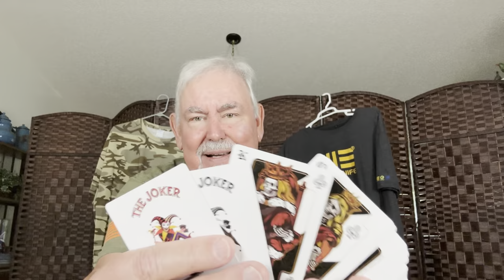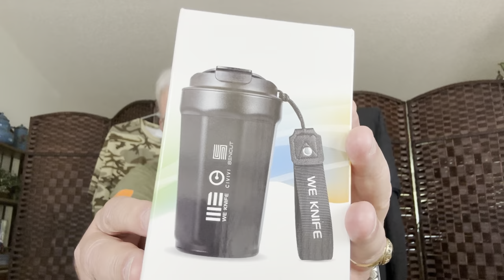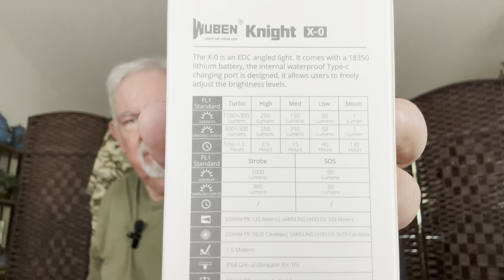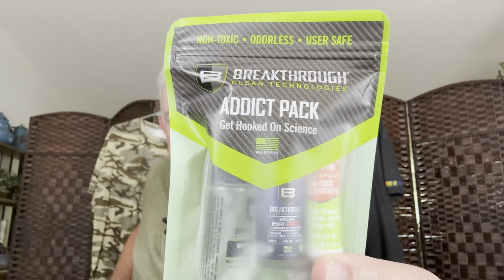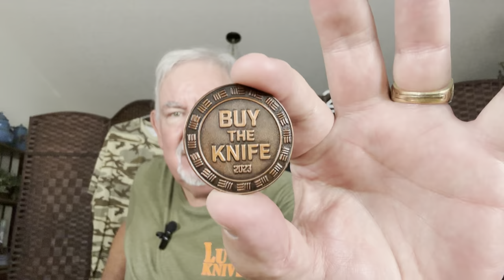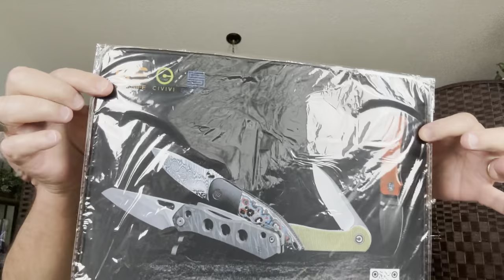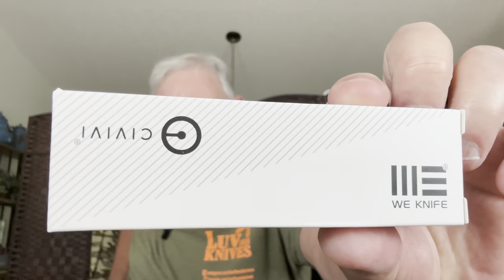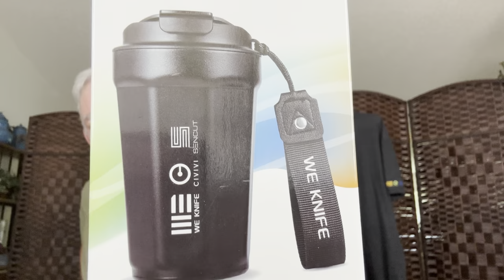LTK’s 40K Giveaway subscribe and enter 20 Prize Packages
due to international shipping costs & customs restrictions, I have the right to substitute items that might be more appropriate for the country.

White Mountain knives Shirt & We knives insulated cup & Civivi Swag Pack & WE PlayingCards (winner chooses the size)(shirt will be shipped directly from White Mountain Knives.

We knives shirt 2XL & WE knives big knife roll & WE knives playing cards

Blade Show 2023 shirt XL & WE small knife roll & WE multi tool tag

The Pit 2023 shirt XL & WE small knife roll & WE multi tool tag

Shot Show 2023 tactical vest Koozie & BladeHQ knife roll & WE multi tool tag

Wuben Knight X-0 flashlight &
Breakthrough Technology Addict Pack & WE multi tool tag & Pro-Tech Keychain

Knives

LTK Rezult knife & Luvthemknives Koozie & sticker

Spyderco PM2 & Civivi knife lanyards & lanyard beads

Civivi Hypersonic Silver & Civivi knife lanyards & lanyard beads & Pro-Tech tote bag

Kizer T1 & Civivi knife lanyards & lanyard beads & WE/Civivi coin

Kansept Korvid XL & Civivi knife lanyards & lanyard beads & Kansept tote bag

Civivi Special Gift pack & SMKW cap & Civivi Mat

CJRB Pyrite black warncliffe & Civivi knife lanyards & lanyard beads & RoseCraft Koozie

Kizer Begleiter 2 & We Knife Keychain Multi-Tool/Flight Tag & WE Playing Cards

Olight Freeze 2 CF & We Knife Keychain Multi-Tool/Flight Tag & Civivi Swag Pack

RoseCraft Castorea
RoseCraft Awanata & WE multi tool tag & Olight i3E flashlight

QSP Swordfish & We Knife Keychain Multi-Tool/Flight Tag & Real Steel Tag

Bama Zuo & We knives insulated cup & Civivi Lanyard

Sencut Mims & We Knife Keychain Multi-Tool/Flight Tag & SMKW swag pack